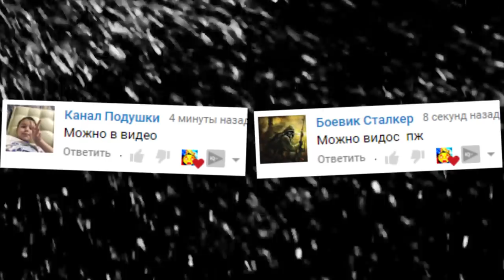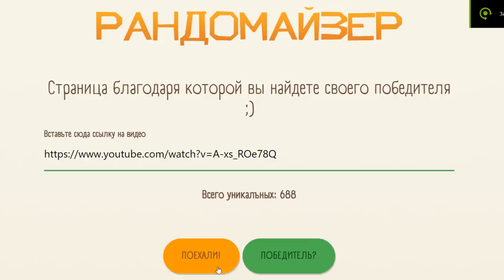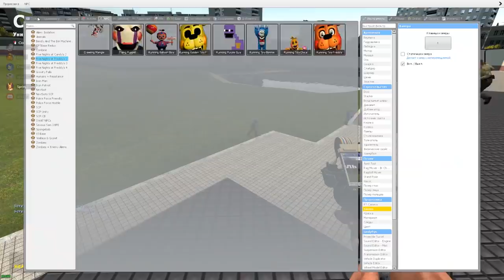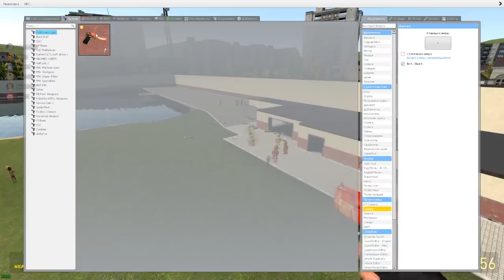SCP И АНИМАТРОНИКИ ГОНЯЮТСЯ ЗА НАМИ В ГАРРИС МОД FNAF ► Garry's Mod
АНИМАТРОНИКИ И SCP ГОНЯЮТСЯ ЗА НАМИ ГАРРИС МОД Garry's Mod